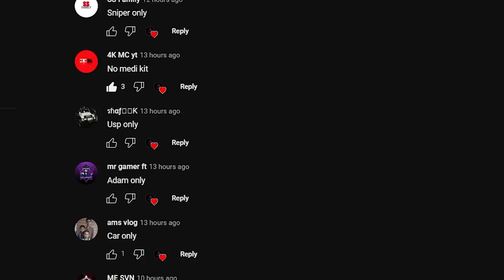അവസാനം നടന്നത് കണ്ടോ😂😳Day 5/100 |10 Kills? FreeFireMalayalam - ME Gamer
LOVE U 3000

💝MY First Phone: LENAVO  (ഏതോ ചാത്തൻ സാധനം)

💝MY Second phone: OPPO A3s (2GB RAM) (കൊടുത്തു )

💝MY Third Phone: Samsung Galaxy C9 Pro (6GB RAM) (അടിച്ചു പോയി )

💝MY forth Phone: REDMI NOTE 8 (6GB) (അടിച്ചു പോയി )

💝My Fifth:  i Phone XR 128🔥(FF ios ൽ Ban ആയപ്പോൾ മാറ്റി)

💝Now Using : ROG 5s

DONT GO DOWN

നോക്കണ്ട ഉണ്ണി ഇവിടെ ഒന്നും ഇല്ല ഞാൻ പറഞ്ഞതല്ലേ ഇത്രേം താഴെ വരണ്ടാന്ന